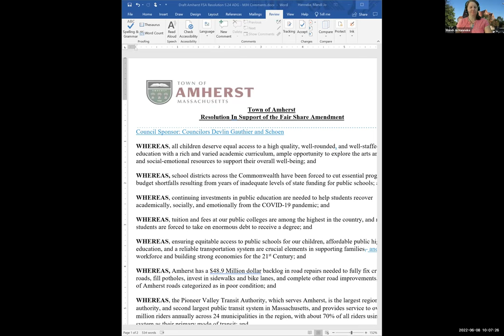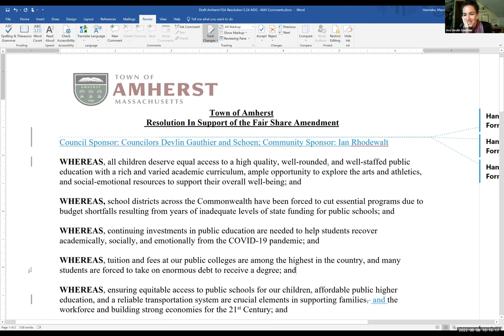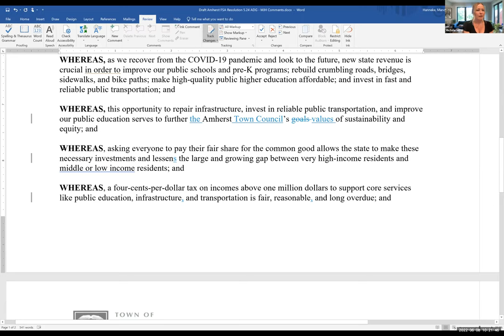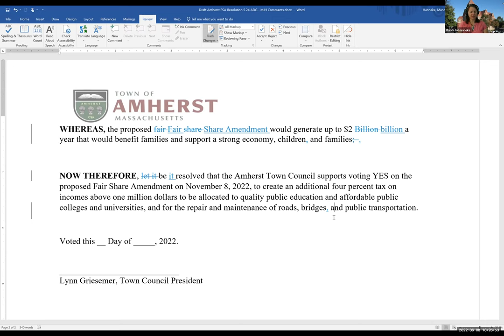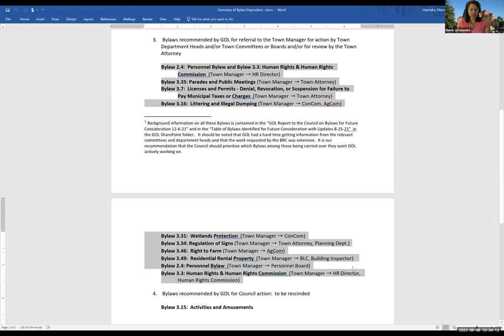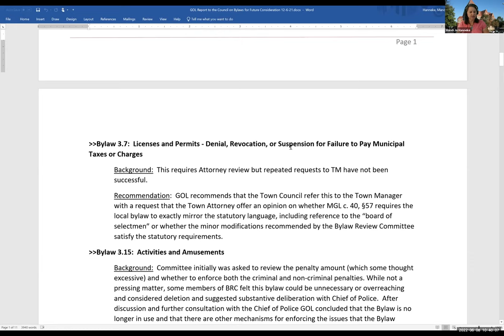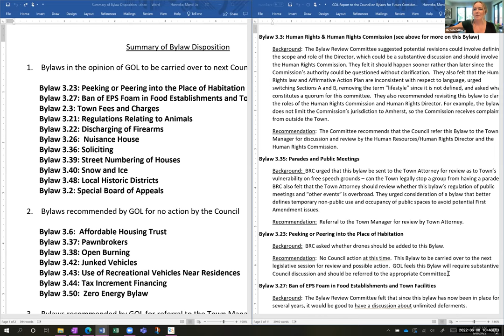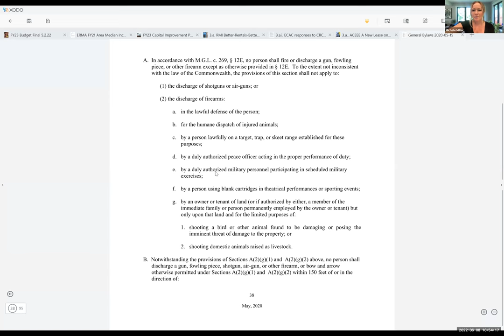Governance, Organization, and Legislation Committee Jun 8, 2022